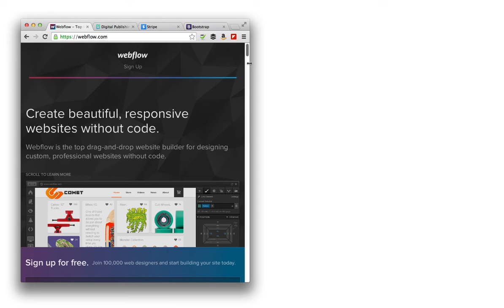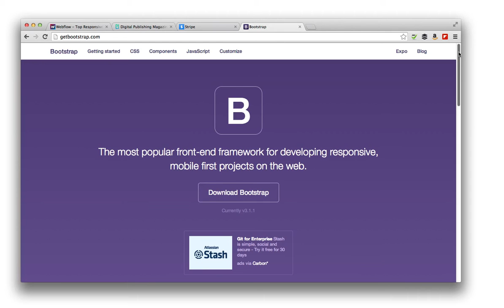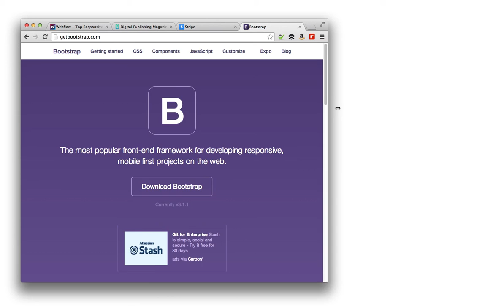Online footprint Magazine- Issue 14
Are you using Online Marketing effectively for your Business? If you want to learn how to really ramp up your online marketing strategies from professional experts who use Internet Marketing for a living, then you need to read Online FootPrint. We will keep you up to date on the latest aspects of internet marketing, traffic strategies, website conversion and optimization, Social Media Strategies and Social media tips and tricks. We also cover the latest from Facebook, Twitter, Pinterest, Google, LinkedIn and Youtube. If you need to know about website creation, Press releases or just writing good copy for your sales pages, we have you covered.The magazine has lots of interactive content that will teach any business leader the latest tried and tested methods of online marketing.